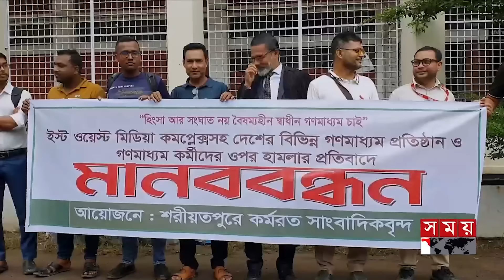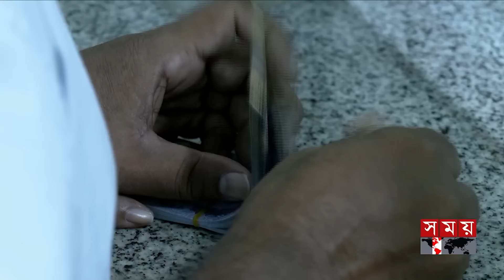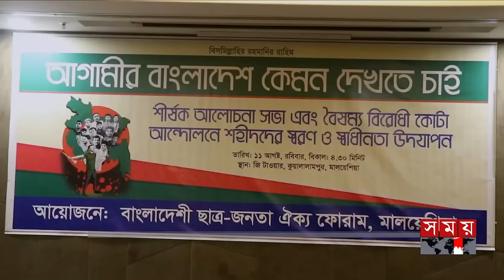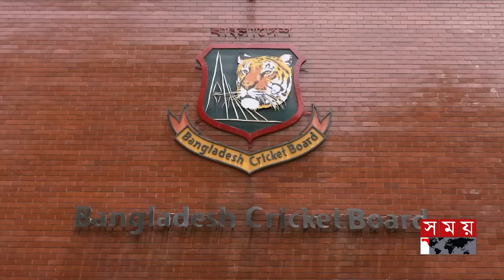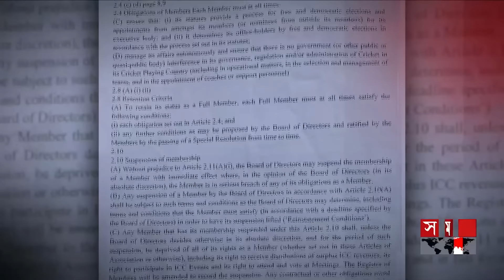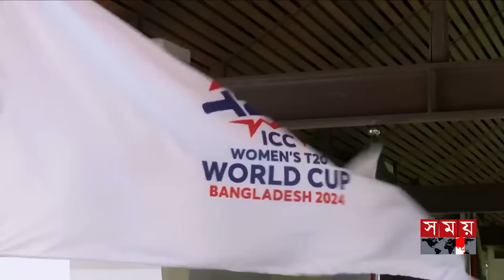প্রবাসে সময় | রাত ১টা | ২১ আগস্ট ২০২৪ | Somoy TV Bulletin 1am | Latest Bangladeshi News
Somoy TV: t.ly/Se1z
Somoy TV Bulletin: t.ly/iqIq
Somoy Entertainment: t.ly/3dWC
Somoy Sports: t.ly/iASp
SOMOY TV ISLAMIC: t.ly/zU6a

Somoynews.tv: t.ly/Y7ab
খেলার সময়: t.ly/xJ5H
সময়ের গল্প: t.ly/EW3M
এ সময়ের বাণিজ্য : t.ly/m3ir

Groups:
Somoy TV (Official)✅: t.ly/ajiO
Somoy Entertainment✅: t.ly/8CLh
Somoy Business✅: t.ly/4xaJ